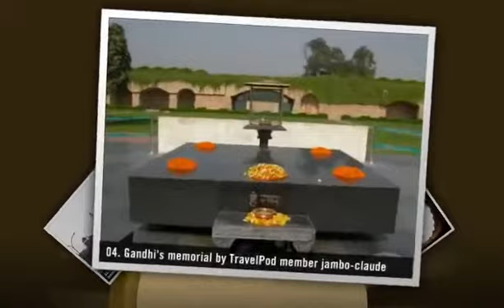"Delhi delight to the Taj-Express" Jambo-claude's photos around Delhi, India (taj express photos)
Preview of Jambo-claude's blog at TravelPod.